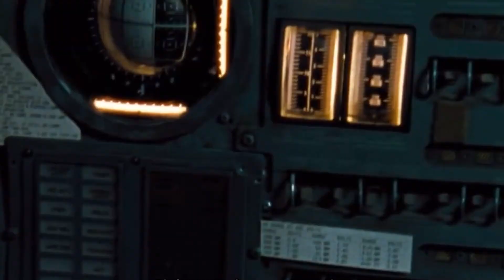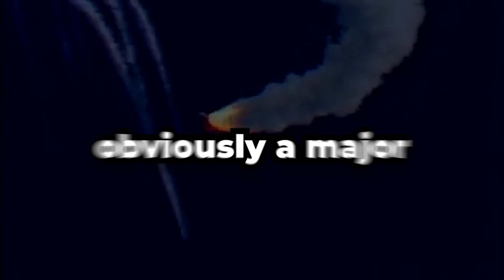The Most Disturbing Space Disasters Ever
Timestamps for you guys :)

00:00 Soyuz 11
01:47 Soyuz 1
03:26 Complex 34
05:43 The Challenger
08:16 Space Shuttle Colombia